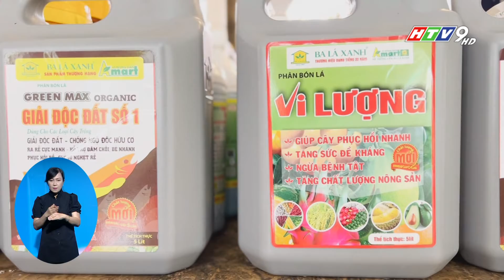TĂNG CƯỜNG CẢI TẠO ĐẤT NÔNG NGHIỆP